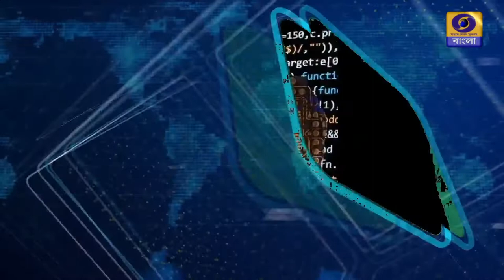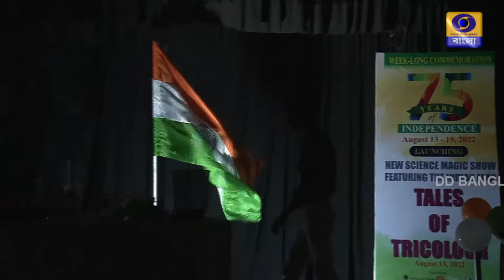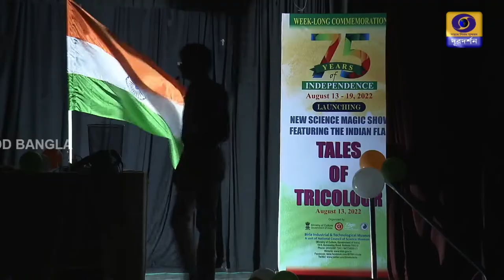Bigyan Prasange : Science Show with Tricolour organised by BITM Kolkata.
Science Show with Tricolour organised by BITM Kolkata in Azadi ki Amrit Mahotsava
Presenter : Tarun Kumar Das  ,Technical officer ,BITM